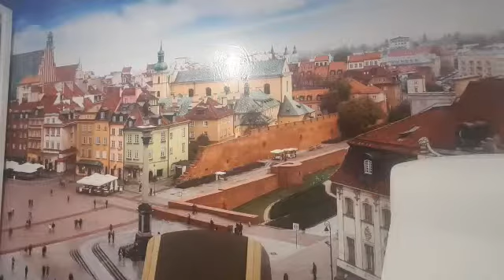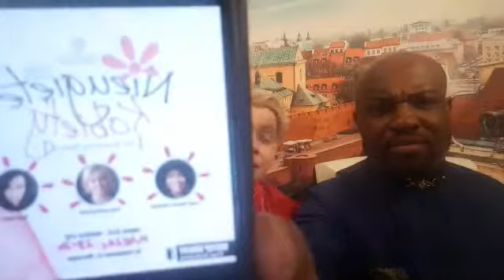Czesc 3 TY! Nie możesz się teraz poddać NIE MOŻESZ Pozostań żywy, Psalm 27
TY! Nie możesz się teraz poddać. NIE MOŻESZ. Pozostań żywy, Psalm 27:14, List do 1 Koryntian 15:58
Zapraszamy na kolejną z cyklu konferencje NIEUGIĘTE KOBIETY 2019. 23 marca godzina 15:30 i 24 marca godz 11:00. Będzie potok Bożych błogosławieństw, moc słowa, słowa na które czekaliście. Będzie się działo. Ul. Poligonowa 32,
Part 3